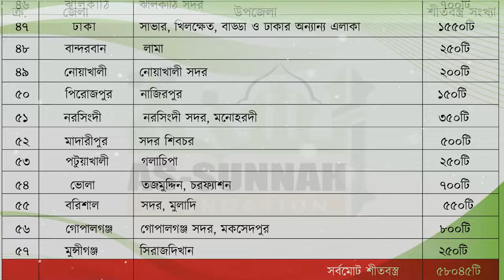প্রথম বারের মতো অর্ধলক্ষাধিক শীতবস্ত্র বিতরণ করল আস-সুন্নাহ ফাউন্ডেশন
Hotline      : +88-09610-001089